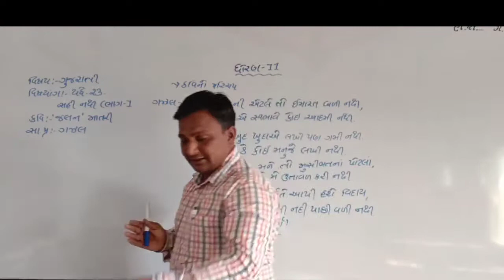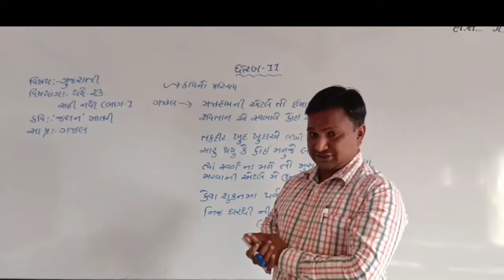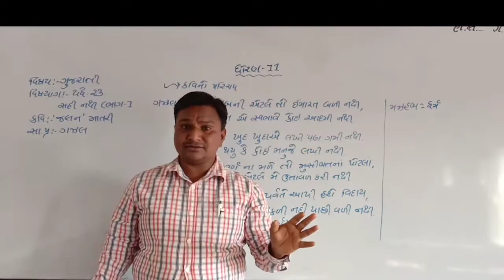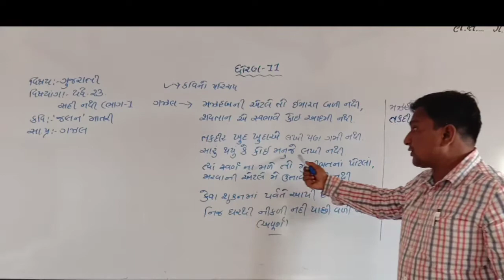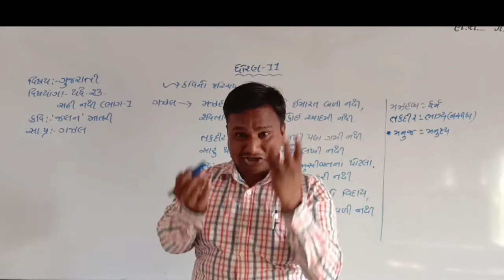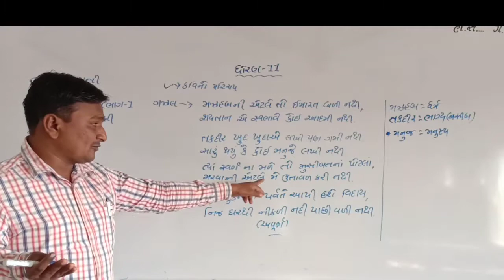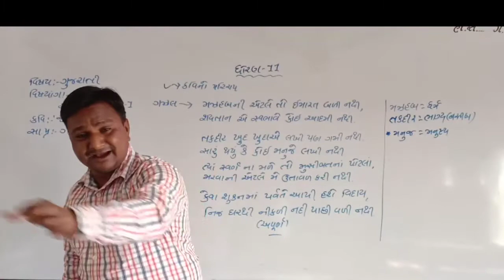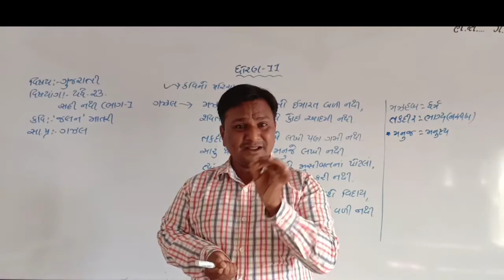ધોરણ 11 ગુજરાતી.પદ્ય 23 સહી નથી (ભાગ 1)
Himmat kherala